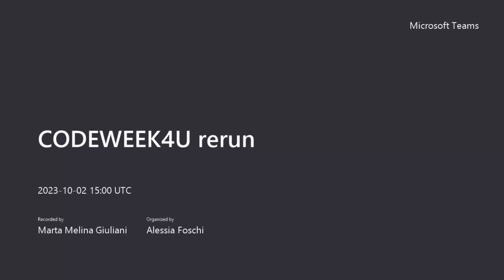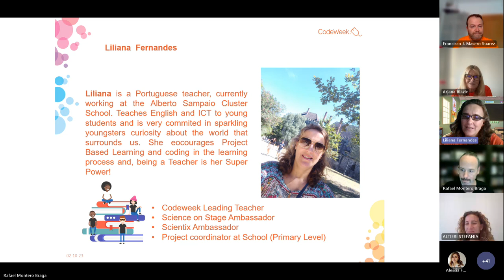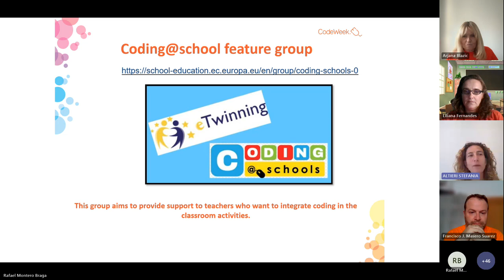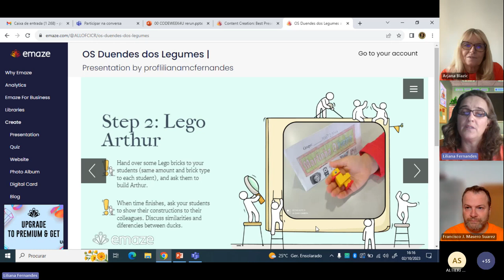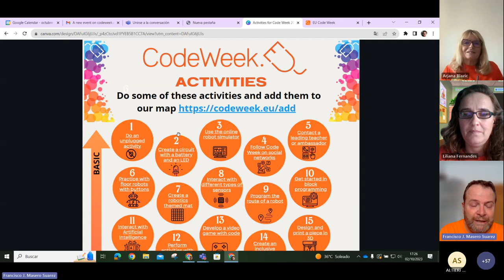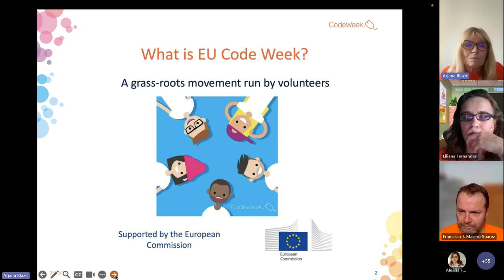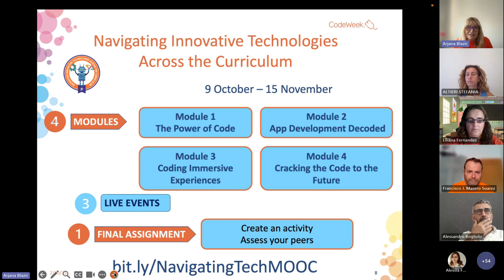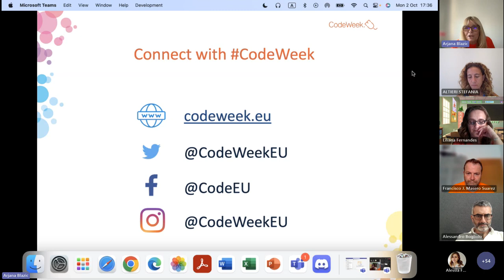eTwinning & CODEWEEK4U rerun